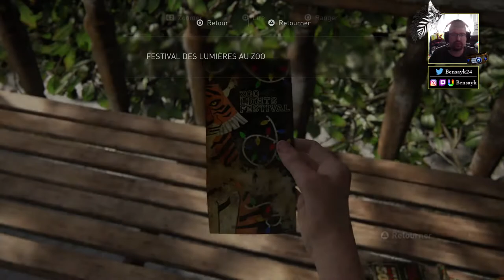THE LAST OF US PART II - EP.13 : UNE RAISON VALABLE